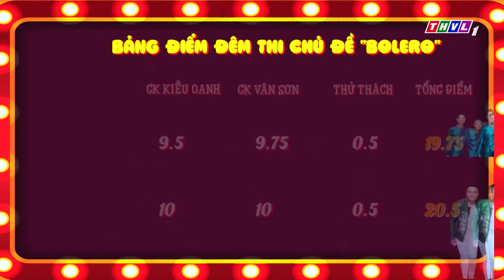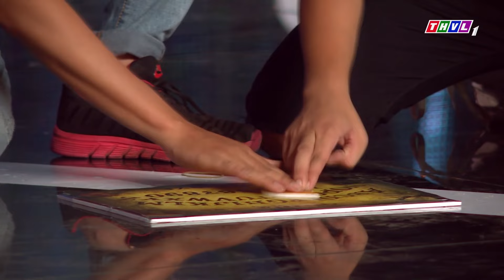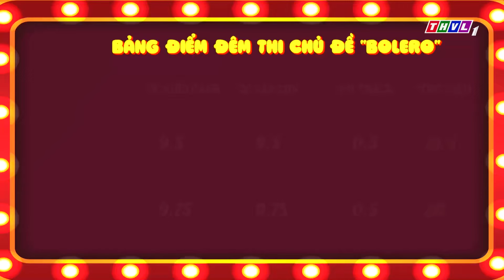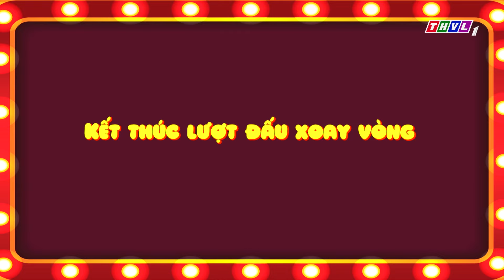Cười Hả Hê Với Hài Mỏ Hỗn Bolero LÊ DƯƠNG BẢO LÂM - MINH DỰ Cực Nổi Trội | Hài Thư Giãn 2022